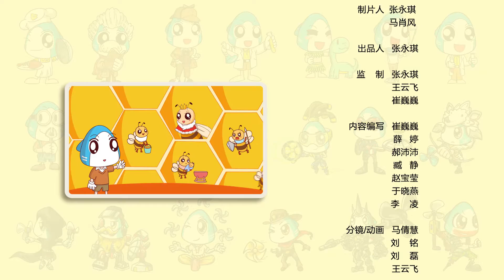【小小鲨科学课堂-大班】015古代王国